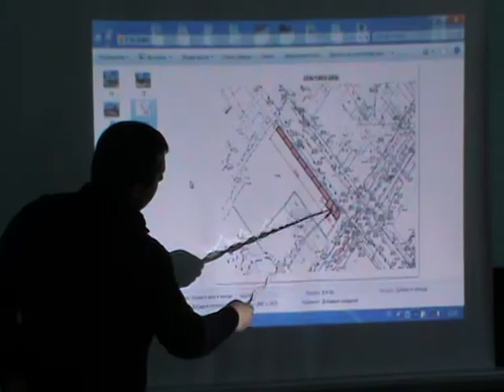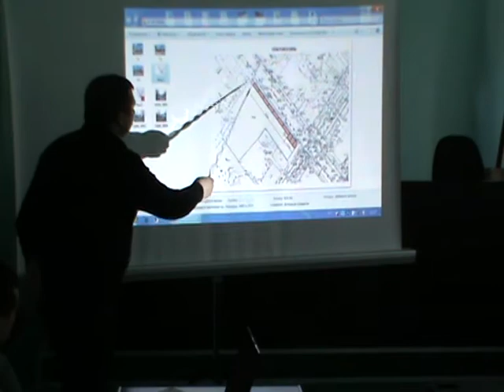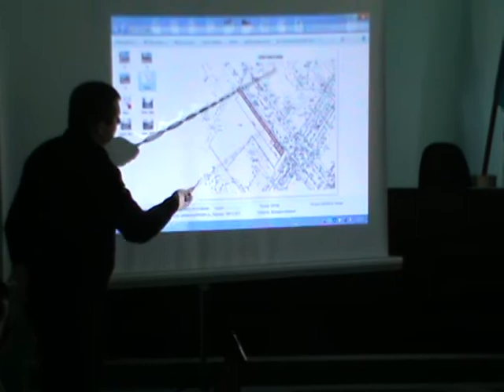Градостроительный совет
Строительство торговых павильонов по ул. Пушкина (р-н рынка)